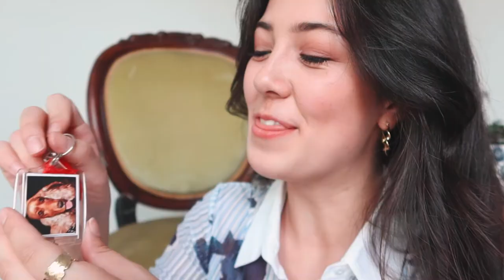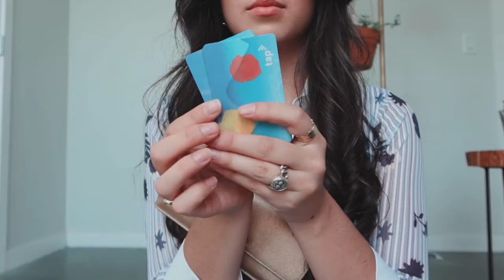WHAT'S IN MY GUCCI BAG 2020 ? ☙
Hey guys, today I will be showing you what is in my Vintage Gucci Bag 2020 | I hope you enjoy this video ;)

So as I stated in my video: bag is actually my moms and because it is vintage, the exact model isn't currently available... however... if you are looking to find some gems, vintage is so great for the environment and is one of a kind ;)

Checkout:
❧ The RealReal
❧ in LA (Wasteland, Great Labels)

❧ Kikki.K Pen (everything from this company is amazing)
❧ Cute bag for all the girlie (period) stuff
❧ Cute Portable Charger from Miniso
❧ Earpods from (ya guessed it) apple
❧ (probably not helpful) house keys... wf cute keyring and momentos
❧ Totoro (Studio Ghibli) Handkerchief
❧ Grape flavorored Japanese candy HOLLLEYYYYYYYY
❧ Gold Michael Kors Wallet
❧ A RANDOOO Script
❧ Book is from Anthropologie, by Crayon  LA Mode
❧ Goodies Bag! Pouch is hella old, but:
    Gucci Tiny Hand Mirror
    Unicorn head Bandaids
    Hair Clip from Anthropologie
    Spiral Hair tyes
    Panadol ( or whatever painkillers your country is sellin')
    Yves Saint Laurent Lipstick - 13 Rouge Pur Couture
    Japanese Pink Lip Tint - Suhada Kinenbi (Tokyo Central)
    Carmex (the most glorious lip balm EVER)
    A cute lil bracelet
❧ Phone (with hella cute studio hibli cutouts)

Shot on Canon G7x mark iii
Microphone from Comica
Edited wf Premier Pro